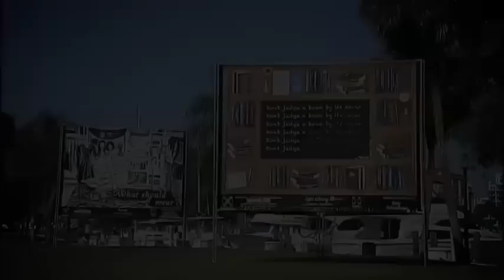Embracing Our Differences PSA - April 2013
Embracing Our Differences PSA - April 2013 compliments of SNN Local News - Exclusive Media Sponsor